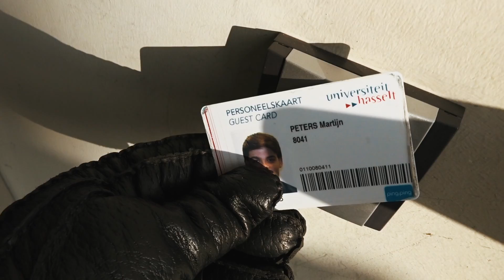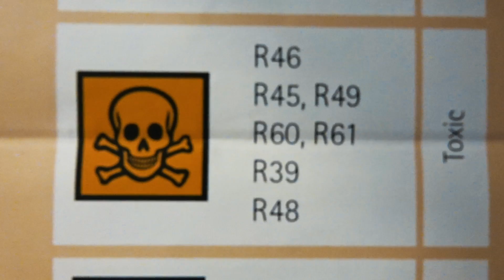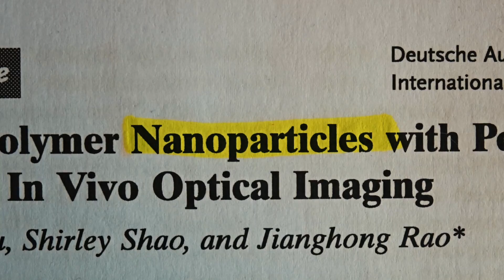PAPERS ARE LOVE, PAPERS ARE LIFE | OMG it's Science: A Grad School Vlog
Hey all! I am Martijn Peters, a science guy living the PhD student life at UHasselt in Belgium. In this first OMG it's Science Grad School Vlog episode I will tell you a bit more on the importance of scientific literature and publishing research papers to graduate students (as well as researchers in general). Does my passion for science communication translates into a love for reading biomedical sciences and nanotechnology papers? Let's find out!

TRACK: The Fugees - Ready Or Not (Lucas Chambon Remix)